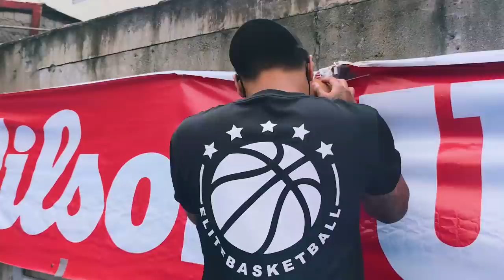43 YEAR OLD TAHO VENDOR... ISA PA LANG LEGENDARY SHOOTER SA PARAÑQUE CITY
Kilalanin ang Legendary shooter ng Paranaque City na si Jomar Bernaldes o mas kilala sa tawag na "TAHO" sa episode na ito ng Kwentong Hoopx! At manalo kaya si Choki sa Basketball Shooting Challenge kay Manong Taho?

Kung may nais kayong mai-feature dito sa Kwentong Hoopx i-type n'yo lang ang pangalan diyan sa comment section! ⚡